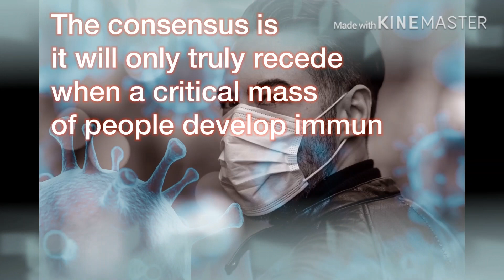When will corona virus end? | കൊറോണ വൈറസ് ഇനി എത്ര നാൾ ? English | Malayalam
Data source: Bloomberg, Google, Bing

In late December 2019, a cluster of pneumonia cases of unknown cause was reported by health authorities in Wuhan, Hubei Province, People's Republic of China. The initial cases mostly had links to the Huanan Seafood Wholesale Market and consequently, the virus is thought to have a zoonotic origin. The virus that caused the outbreak is known as SARS-CoV-2, a new virus which is closely related to bat coronaviruses, pangolin coronaviruses and SARS-CoV.

The 2019–20 coronavirus outbreak is an ongoing public health emergency of international concern involving coronavirus disease 2019. It was caused by SARS-CoV-2, first identified in Wuhan, Hubei, China. As of 5 March 2020, more than 96,000 cases have been confirmed, of which 7,100 were classified as serious. 87 countries and territories have been affected, with major outbreaks in Central China, South Korea, Italy, and Iran. More than 3,300 people have died: just over 3,000 in mainland China and around 300 in other countries. More than 53,000 people have recovered.

The virus primarily spreads between people in a similar way to influenza, via respiratory droplets produced during coughing or sneezing.The time between exposure and symptom onset is typically five days, but may range from two to fourteen days. Symptoms may include fever, cough, and shortness of breath. Complications may include pneumonia and acute respiratory distress syndrome. There is currently no vaccine or specific antiviral treatment, though research is ongoing. Efforts are aimed at managing symptoms and supportive therapy. Recommended preventive measures include hand washing, maintaining distance from people who are sick, monitoring and self-isolation for fourteen days for people who suspect they are infected.
Wider concerns about consequences of the outbreak include political and economic instability.They have also included xenophobia and racism against people of Chinese and East Asian descent, and the spread of misinformation about the virus, primarily online.

English
when covid 19 will end? when covid 19 will end in india?  when corona will end in india? when corona will be over? how long will coronavirus last?  how long will coronavirus last in the world?
Know the facts about corona virus disease & Stop the Spread of Rumors.
There are a lot of uncertainties and confusion around this coronavirus.
The COVID-19 is now a global pandemic. While we should maintain calm and avoid spreading unnecessary panic, we also need to be properly informed and be socially responsible for our actions.
Corona virus facts and myth busters.
 CORONA VIRUS PANDEMIC EXPLAINED - CORONA OUTBREAK 2020

മലയാളം
കൊറോണ വൈറസ് ഇനി എത്ര നാൾ ? Malayalam | English
എന്താണ് കൊറോണ വൈറസ്? നിങ്ങൾ അറിയേണ്ടതെല്ലാം. ആശങ്കയല്ല, വേണ്ടത് പ്രതിരോധം!
ലോകാരോഗ്യ സംഘടനയിൽ നിന്നുള്ള വിവരങ്ങൾ. ഈ വീഡിയോ  കണ്ടിട്ട് മറ്റുള്ളവരുടെ അറിവിലേക് ഷെയർ ചെയ്യൂ
കൊറോണ വൈറസ് ഒരിക്കലും വിട്ടുപോകില്ല; പൊരുത്തപ്പെട്ടു ജീവിക്കണം: ഡബ്ല്യുഎച്ച്ഒ...

1 How many cases of coronavirus in US?
2 How did the coronavirus start?
3 Is coronavirus airborne?
4 How many people have died from coronavirus?
5 How long does coronavirus last?

1 What is coronavirus?
2 How many people have died from coronavirus?
3 Is coronavirus airborne?
4 How did the coronavirus start?
5 When will coronavirus end?